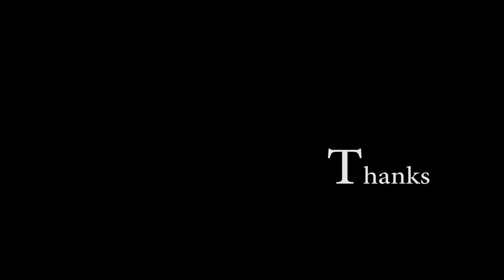Heaton Park timelapse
is mix between video and 600 pictures taking in timelapse in heaton park Manchester  with nikon d7100 and 35mm